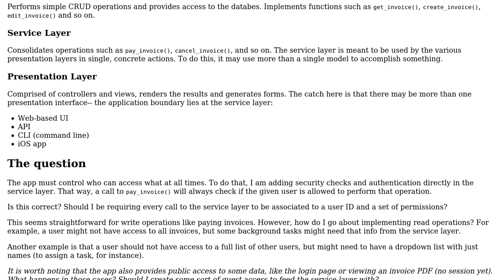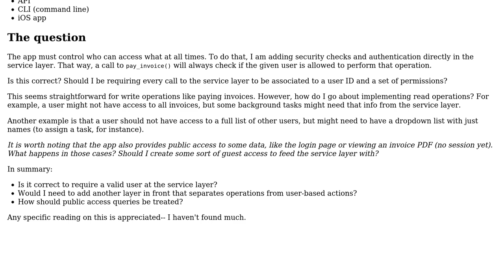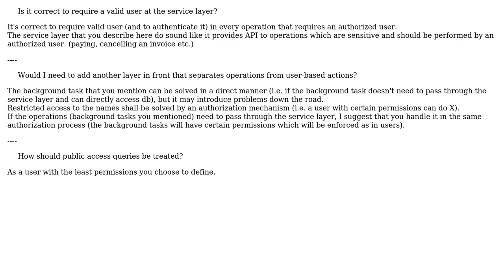Software Engineering: Adding authentication and filtering in the service layer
With thanks & praise to God, and with thanks to the many people who have made this project possible! | Content (except music & images) licensed under CC BY-SA | Music | Images & others | With thanks to user nadir user Manuel Vicedo and the Stack Exchange Network Trademarks are property of their respective owners. You are responsible for your own actions.